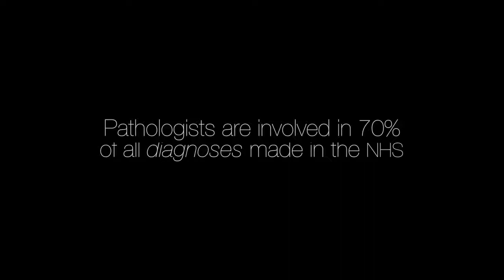School Science Conference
We wanted to get students interested in pathology at this year's School Science Conference at the University of Westminster.
Watch our video and then search 'Discover Pathology' to find out more.